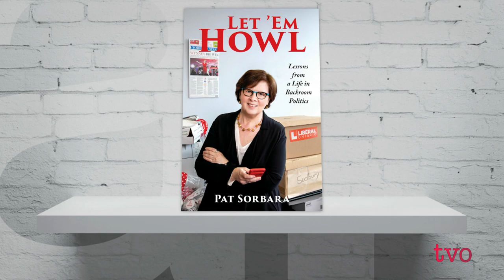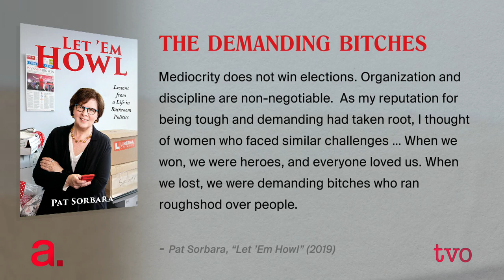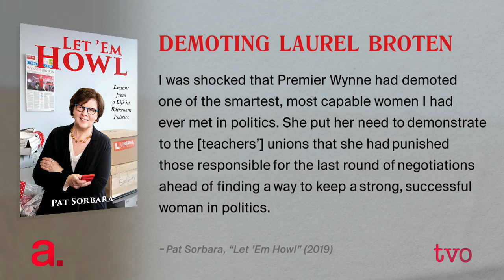Pat Sorbara: A Life in Backroom Politics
Pat Sorbara spent more than 40 years trying to get Liberals elected to much success. But despite helping Kathleen Wynne win a majority government victory in 2014, she found herself on the outs four years later. She tells Steve Paikin that story and more from her memoir, "Let 'Em Howl: Lessons from a Life in Backroom Politics."